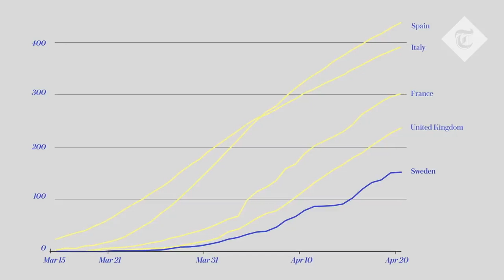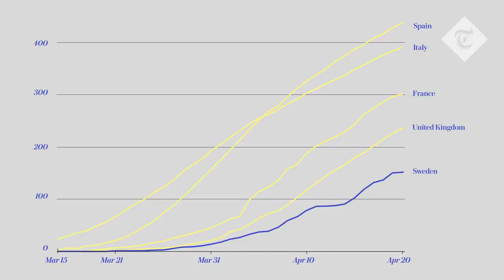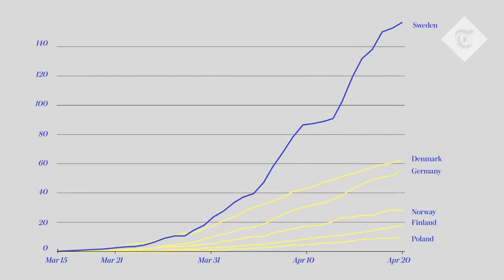Will Sweden's coronavirus gamble pay off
Wake up people! Covid 19